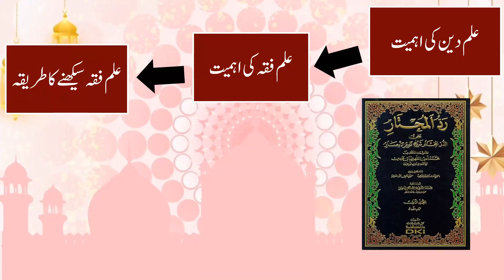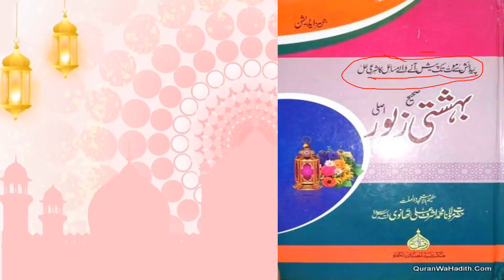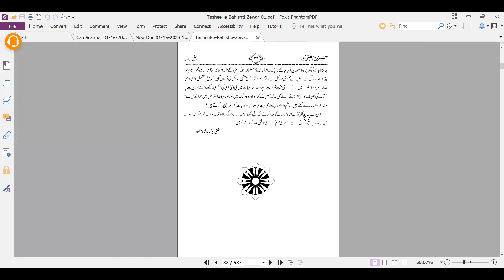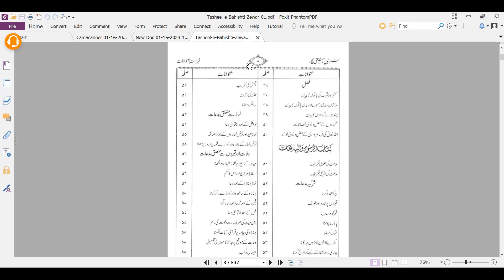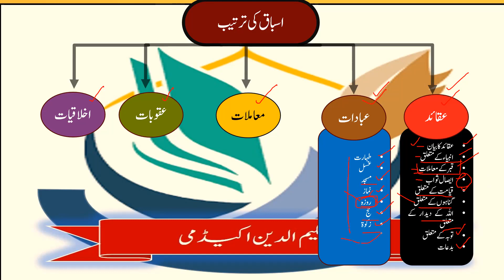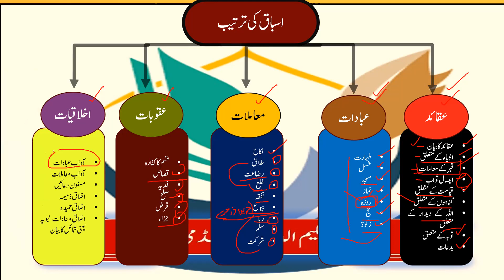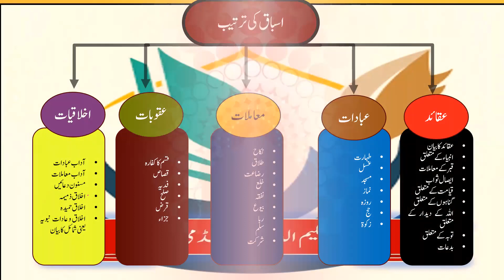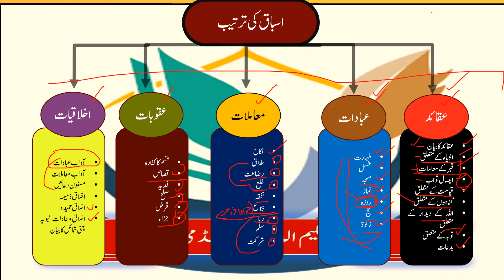ilm ul Fiqh || Tasheel bahishti zever(تسھیل بہشتی زیور بمعہ شرعی مساٸل کی مشق) || Lesson 1with Ex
ilm ul Fiqh || Tasheel bahishti zever(تسھیل بہشتی زیور بمعہ شرعی مساٸل کی مشق) || Lesson 1 with Exercise || Hazrat Aqdas Mufti Faisal Hayat Saheb db